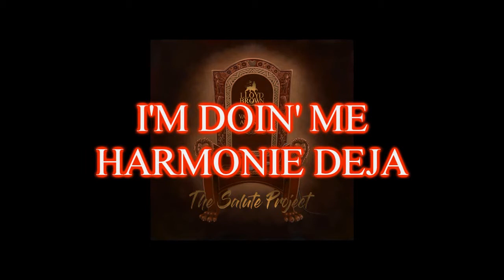Lloyd Brown Vlogs - The Making of 'The Salute Project' [Track 02 - I'm Doin' Me] [S6. Ep2]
An upload continuing the sixth season of Reggae vocalist Lloyd Brown's vlog series, with the second episode of two ' Making Of' web series, firstly highlighting the track by track recording process of his 'various artists' album 'The Salute Project'